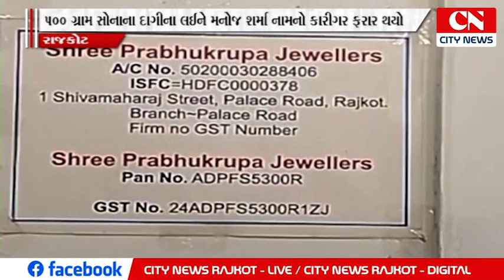રાજકોટના શ્રી પ્રભુ કૃપા અને ગોંડલના પ્રિયા નવનીત ગોલ્ડ નામની પેઢીમાંથી લાખો રૂપિયાનું સોનુ લઈ બંગાળ